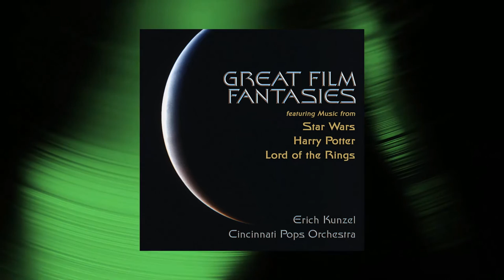Erich Kunzel - Main Theme (From "Star Wars, Episode IV: A New Hope") (Official Audio)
Track from Great Film Fantasies (2006).
Featuring The Cincinnati Pops Orchestra.